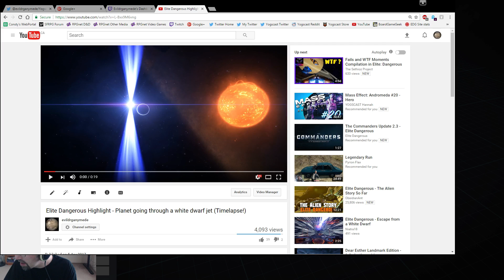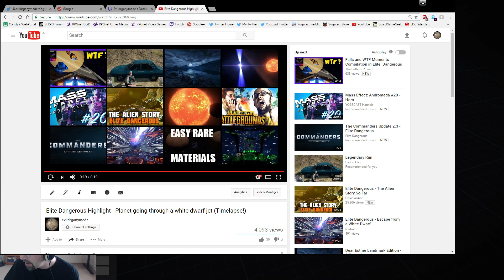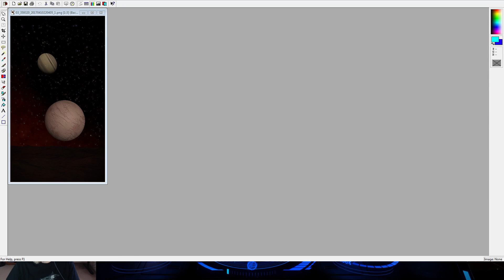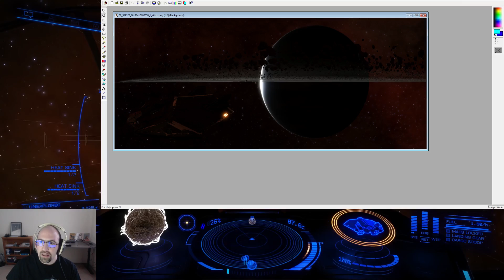Elite Dangerous Exploration Stream #14 - Getting the hang of 2.3!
Exploring the galaxy in Elite Dangerous! We're now at Polo Harbour, and we venture out into the surrounding Boewnst Nebula to explore the systems here while getting used to the 2.3 patch that dropped today. every Tuesday 6pm-8pm PDT and Saturday 10am-12pm PDT.